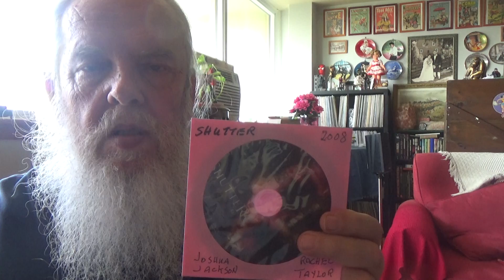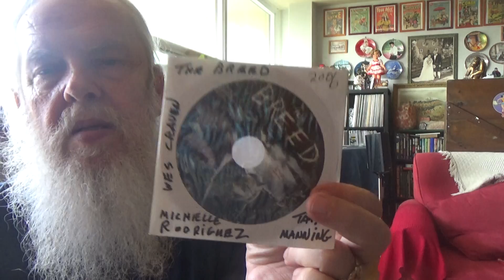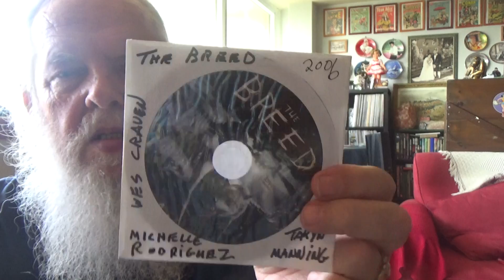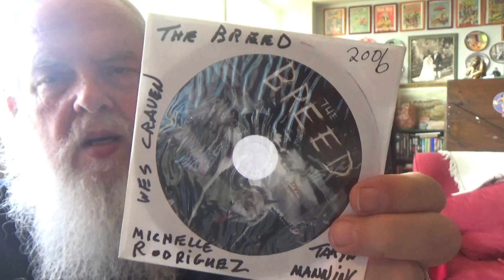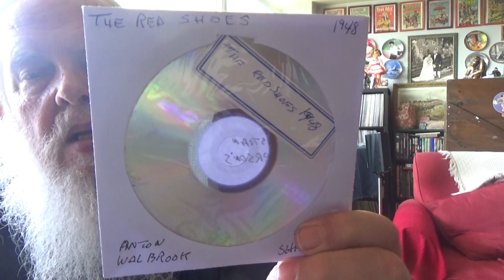movies i watched this week 2019-08-02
shutter 2008- the breed 2006-  first born 2006-  the red shoes  1948- experiment in terror 1962-  jackie  2016-  hit man 2015-  war dogs  2016-